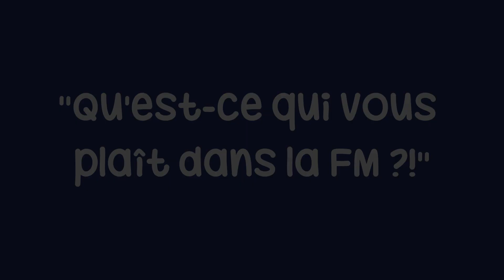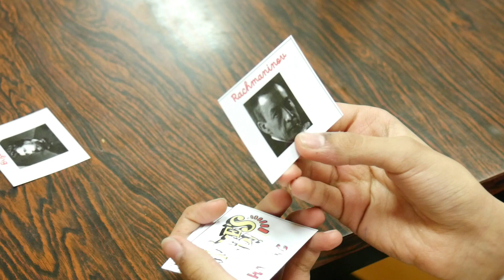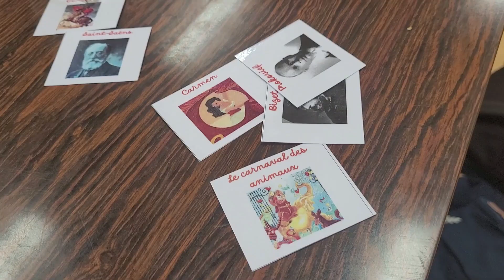EMCR | C'est quoi la FM à l'EMCR ?!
"Le solfège c'est NUL et ça sert à rieeeeen !!! 😵‍💫" Alors si SI SI, et voici la preuve (aucun élève n'a été maltraité ou soudoyé durant cette vidéo) !